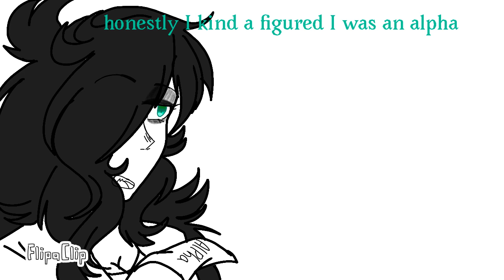Lovehate alpha and omega ep 2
FlipaClip - Lovehate alpha and omega ep 2